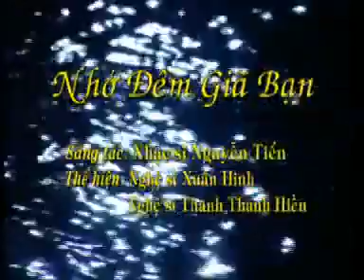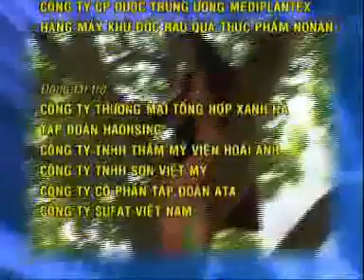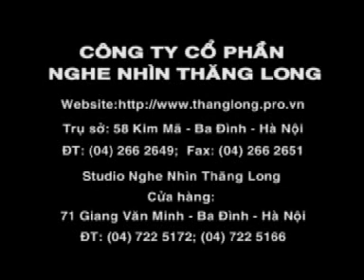trích từ VCD Hài Xuân Hinh 2008 - Cười Vui Như Tết (part 06)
VCD HÀI XUÂN HINH: “CƯỜI VUI NHƯ TẾT”

1. “Người lịch sự” Kịch bản: Thế Ngữ

Biểu diễn: Xuân Hinh, Quang Thắng, Minh Nghĩa

2. “Mừng tuổi mẹ” Tác giả: Trần Long Ẩn

Ca sĩ: Xuân Hinh

3. “Kiếp con tằm” Kịch bản: Doãn Hoàng Giang

Biểu diễn: Xuân Hinh – Vân Dung

4. “Nhớ đêm giã bạn” Tác giả: Nguyễn Tiến
Ca sĩ: Xuân Hinh – Thanh Thanh Hiền